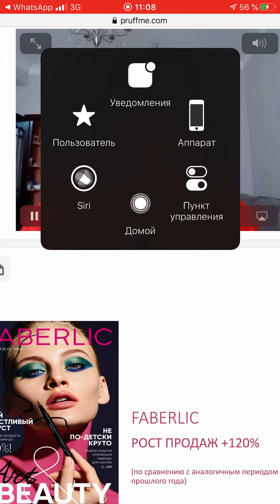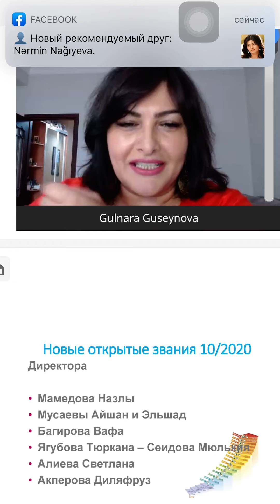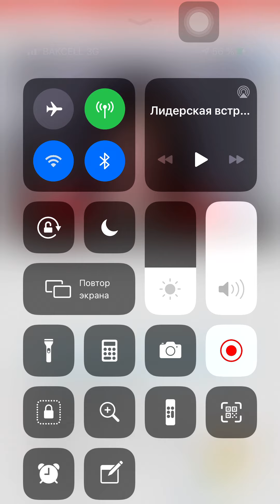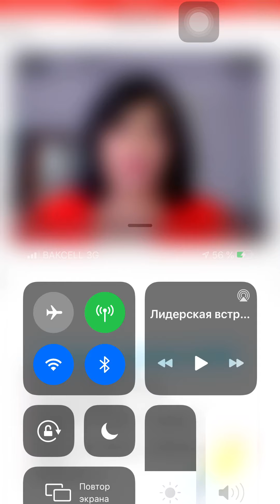10 nomreli kataloqun neticelerine gore direktor Ruth eledi